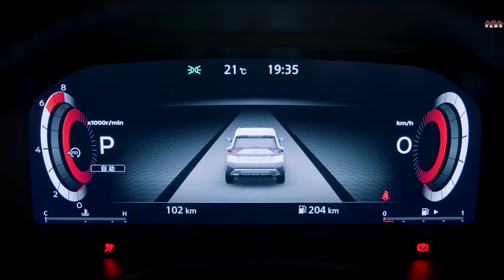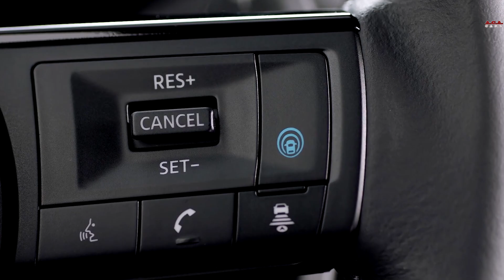NEW - 2022 Nissan X-Trail SUV - INTERIOR and EXTERIOR Full HD